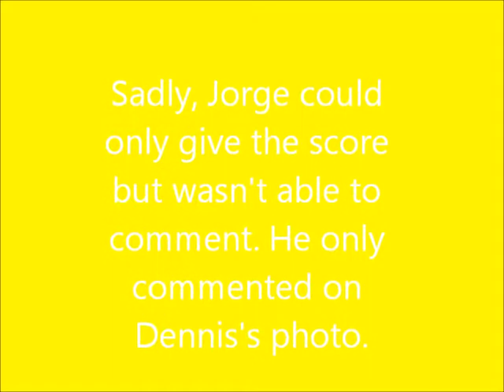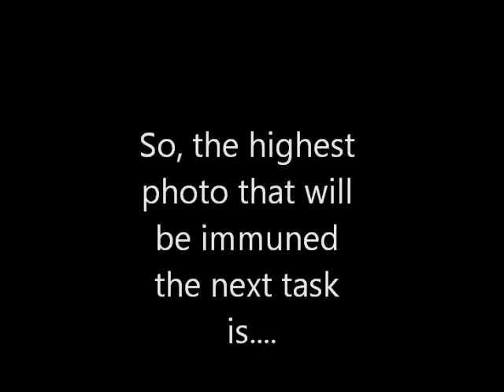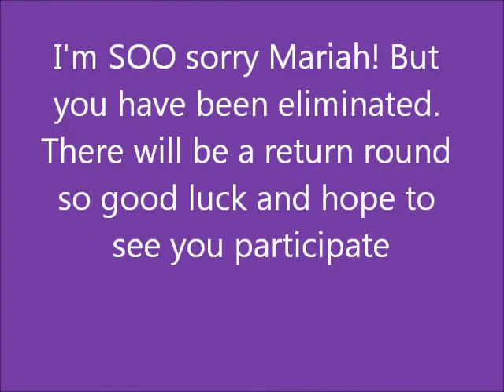WWE Divas Camp S2 Episode 6 Results + Task 7